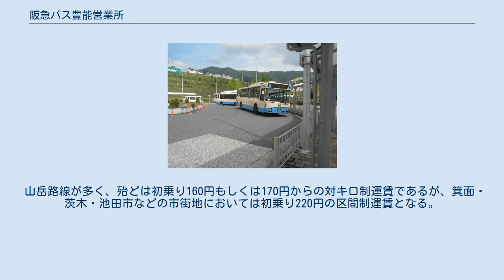阪急バス豊能営業所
阪急バス豊能営業所（はんきゅうバス とよのえいぎょうしょ）は、大阪府豊能郡豊能町希望ヶ丘五丁目にある、阪急バスの営業所。
 最寄りの停留所は「阪急バス豊能営業所前」で、所属車両に付される略号は「豊」（箕面森町線専用車両は「箕」）。
 1989年5月に茨木営業所が新設した北大阪ネオポリス線の増便に対応すべく、1990年3月9日に同営業所の出張所的役割をもって開設した。
 なお、運行管理業務は1999年10月9日から阪急田園バスに委託していたが、2019年7月1日に同社との合併により直営化。
 豊能町希望ヶ丘地区（北大阪ネオポリス）を初めとして、豊能町や茨木市北部、箕面市北部といった山間部へ向けた路線を受け持つ。
他の山間路線を持つ営業所と比べると、その路線環境の劣悪さは群を抜くものがある。
 また、2007年5月からは箕面有料道路を経て新興住宅地の箕面森町への輸送を受け持つようになった。
箕面森町への輸送を受け持つ車両は、森町地内に新設された出張所に駐在する。
 2012年12月10日より、前日付で廃止された能勢営業所から2つの路線が移管された。
これにより、当営業所の営業エリアが能勢町や兵庫県の川西市にも拡大した。
 所在地 北摂のターミナル駅である千里中央駅や池田駅・阪急茨木市駅（JR茨木駅）から、箕面市東・北部、茨木市北部および住宅団地・北大阪ネオポリス（豊能町希望ヶ丘地区、以下「ネオポリス」）、豊能町中心部・余野の3市1町を跨ぐ全長約20kmもの長大な住宅団地輸送路線である。
1989年に開設された。
 ダイヤ設定では千里中央発着が中心だが、運行エリアが多岐かつ広範囲に渡ることから、池田・茨木市駅へと向かうため、途中の「余野」や「千提寺口」停留所で乗り継ぎを行う乗客も多い。
 途中経路は新御堂筋・箕面山麓線・大阪府道4・43・110号などで、（箕面有料道路を除いた）ネオポリス - 千里中央間の最短ルートを走る。
路線の開設当初、ネオポリスの周辺には箕面有料道路のようなバイパスがなかったため、ほとんどの区間で峠越えを課せられる現ルートの設定を余儀なくされた。
 2016年6月6日に開設後初となる大改正が行われ、ほとんどの便で粟生間谷西四丁目 - 泉原間のルートが大阪府道4・43号経由から彩都トンネル・彩都西駅・茨木箕面丘陵線（大阪府道1号茨木摂津線）・茨木市道佐保26号経由に変更された。
これにより、千里中央 - 彩都西駅間は大阪モノレールとの競合路線となる。
経路変更を求める声が住民から根強く出ていた箕面有料道路・止々呂美地区経由便についても朝夕のラッシュ時の一部のみであるが実現される。
また、土曜ダイヤと日祝日ダイヤの統合が行われ、土曜・日祝日ダイヤに一本化される。
 山岳区間では冬場に積雪や道路の凍結による交通障害が発生することが多く、タイヤチェーン装着による運行が多い。
積雪が20cmを越える場合には運休することもあるが、天災や崩落事故などによる道路の規制や封鎖時においても、広域的に迂回を行うなどの方策を柔軟に執っており、市街地の路線に比べれば交通障害には強いと言える。
 余野折返し便は平日朝1往復運行。
 豊能町（東能勢）と池田駅（運行開始当初は池田本町止め）を結ぶ路線の一つで、地元資本の北摂バス（北摂乗合自動車）の路線として誕生。
 豊能町東部や箕面市止々呂美地区と、池田市街地とを結ぶ重要な幹線路線となっている他、止々呂美地区内では通学バスとしても役割を果たしている。
主な通過道路は国道423号（摂丹街道）など。
 元は妙見山上への輸送手段として運行を開始しており、昭和30年代には梅田からの直通便が運行されたこともあった。
1997年12月までは池田からの直通系統が存在したが、後に途中の「余野（東能勢中学校前）」発着に短縮された137系統に置き換えられた。
2009年4月29日の改正までは日祝日に4往復運行されていたが改正後は同2往復に半減された。
137系統はその後、2017年11月1日改正で冬季(12/1〜3/31)運休の季節運行に変わった後、2019年7月13日の改正で廃止された。
 2011年12月10日のダイヤ改正では、136系統の半数が26系統の希望ヶ丘便に振り替えられ、池田・余野発で見ると26系統と136系統がほぼ交互に運転されるようになった。
逆に、従来約1時間間隔だった牧発は約2時間間隔に減便され、池田行の最終も2時間近く繰り上げられた。
 2017年11月1日...